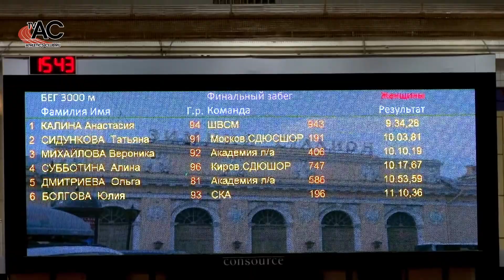Кубок СПб. 3000м женщины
3000м
1. Анастасия Калина (ШВСМ) - 9.34,28
2. Татьяна Сидункова (Московская) - 10.03,81
3. Вероника Михайлова (Академия) - 10.10,19